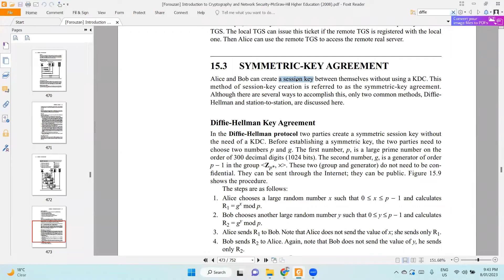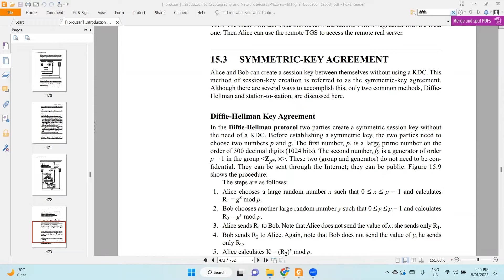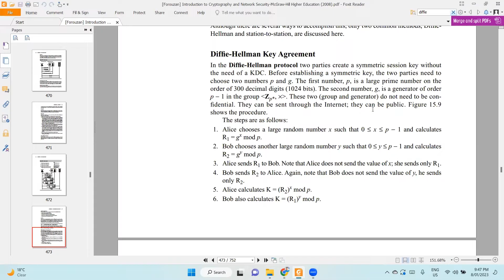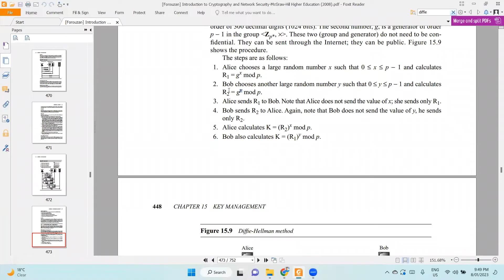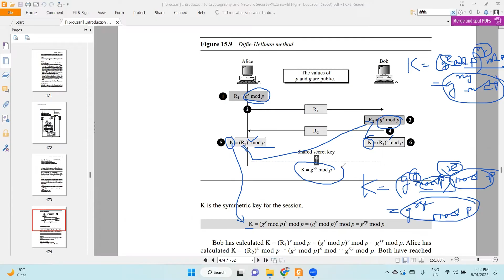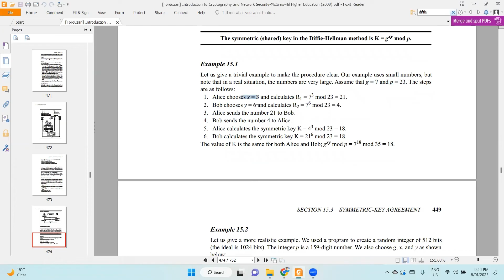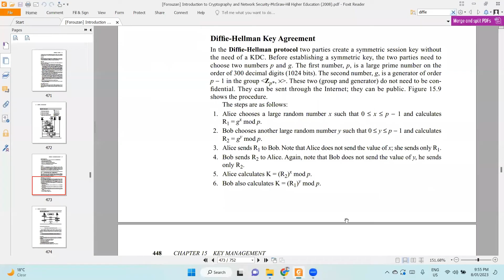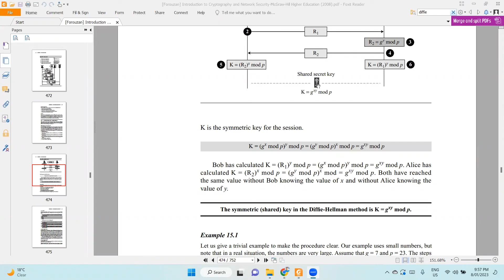Diffie-Hellman Key Exchange Algorithm in cryptography with Example in Bangla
Diffie-Hellman_Key_Agreement
Diffie-Hellman_Protocol
Symmetric-Key_Agreement